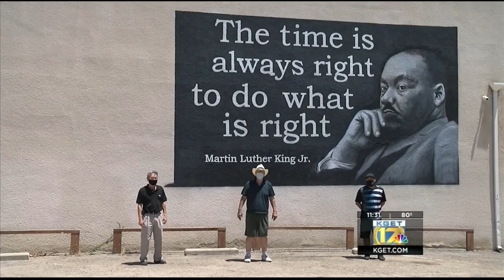Artists completes Martin Luther King Jr mural in Downtown Bakersfield